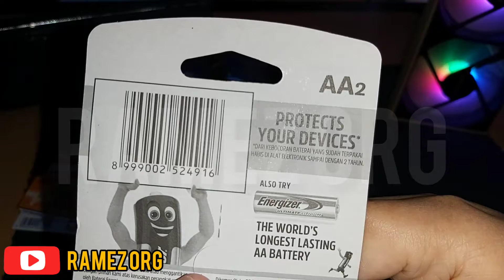ENERGIZER MAX - Baterai AA A2 Buat Mainan RC, Drone, Tamiya, Jam, TV Awet Tahan Lama | Video Test